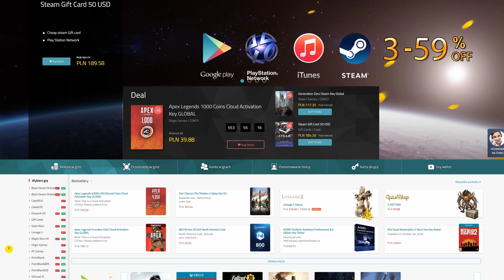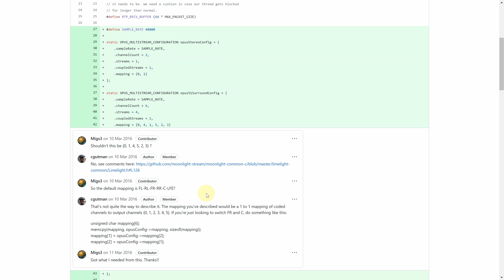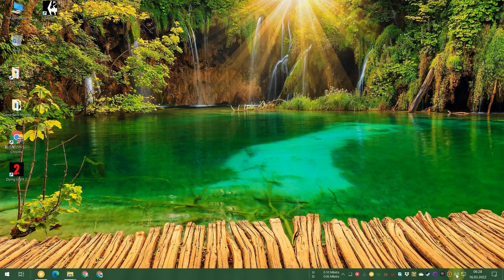Dźwięk 5.1 z PC lub laptopa na TV i kinie domowym przez HDMI [7.1, Dolby Atmos, DTS dla NVIDIA, AMD]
✎ OPIS Filmu: Chyba każdy się zgodzi z tym, że dźwięk przestrzenny w filmach to bardzo miły dodatek znacząco polepszający wrażenia oraz odbiór danego dzieła. Jednakże w przypadku gier komputerowych ten nabiera jeszcze większego znaczenia! Możliwość usłyszenia wroga, tego, czy aby nie próbuje zajść nas od tyłu może zadecydować o wyniku starcia. Jak się okazuje, aktywacja dźwięku 5.1 czy 7.1 w systemie Windows 10 lub Windows 11 jest bardzo prosta! Nie ważne czy korzystasz ze słuchawek 5.1, czy potężnego zestawu kina domowego 7.1 z Dolby Atmos podłączonego do telewizora przy pomocy przewodu HDMI. Ten materiał pokaże Ci jak aktywować dźwięk przestrzenny na kartach NVIDIA GTX / RTX oraz AMD RADEON.

⇒Jak i gdzie pobrać? (wątek na stronie TMHD)⇐

⏱️ Znaczniki czasowe ⏱️
00:00 - Wstęp
01:59 - Tyle wydajemy na wszystko inne…
02:17 - Czy dźwięk przestrzenny w grach jest nam potrzebny?
02:48 - Głośniki z analogowym podłączeniem typu 3,5mm mini jack
03:01 - Tylko STEREO przez HDMI?!?
03:16 - Fora wprowadzają w błąd i robią zamieszanie…
03:41 - Dźwięk przestrzenny dla kart NVIDIA i AMD!
03:55 - Link do wątku na
04:15 - INSTALACJA i włączenie
04:30 - Aplikacja Dolby Access płatna?
05:11 - Następny materiał?